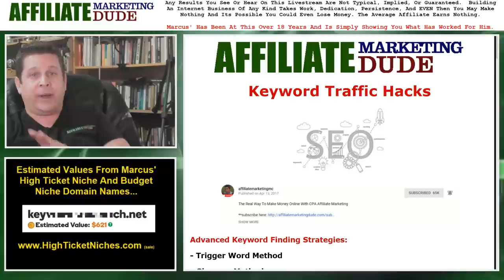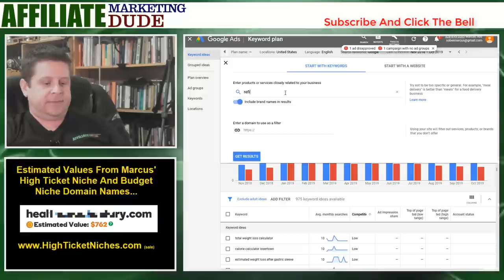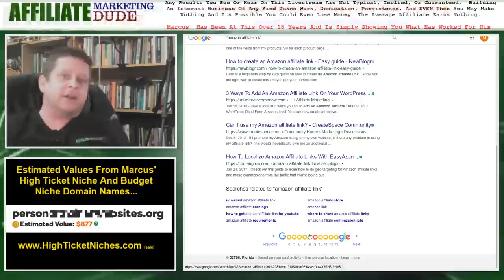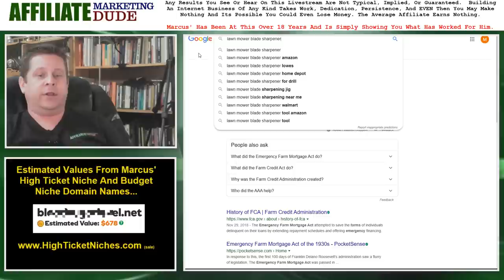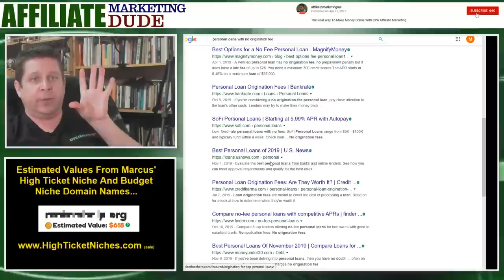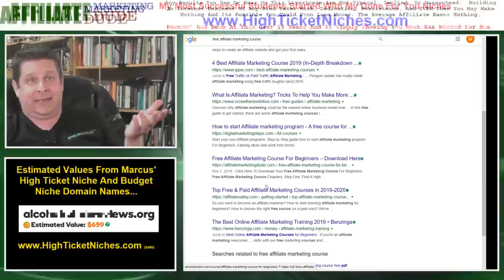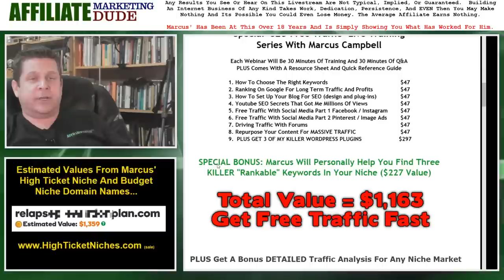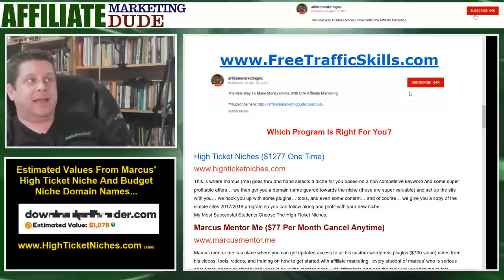Get Traffic To Your Website - Fastest Keyword Hacks!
REMEMBER: watching this training is in NO WAY saying you will earn any money. there is a lot of work involved and marcus has been at this for over 18 years... but what you can expect is real world information on how he runs his blogging business and how he has helped others do the same.